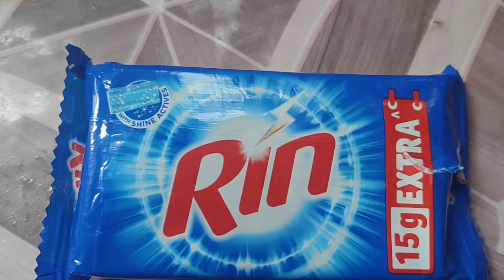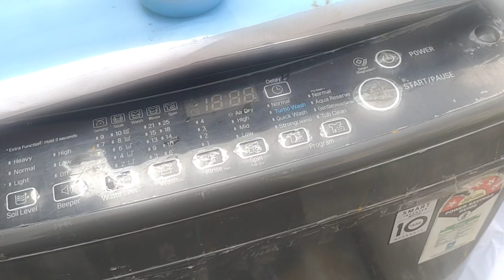సబ్బుతో ఇంట్లోనే liquid తయారు చేసుకోండి||10 రూపాయలతో అయిపోతుంది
సబ్బుతో ఇంట్లోనే లిక్విడ్ తయారు చేసుకోండి||10 రూపాయలతో అయిపోతుంది

Smart Sandhya home channel vlogs
Liquid detergent powder
Liquid detergent for clothes
How to make liquid
Laundry for clothes
Washing tips
Tips for washing